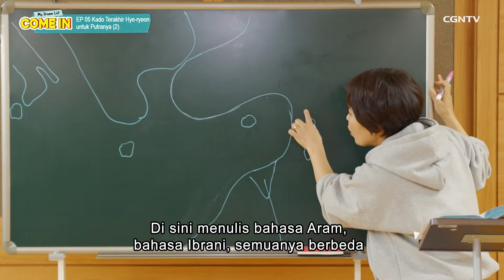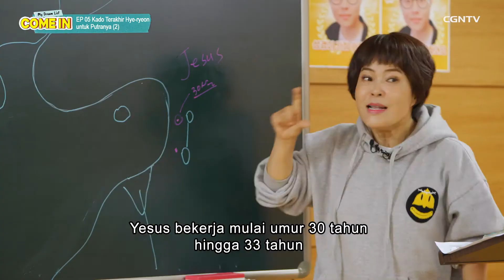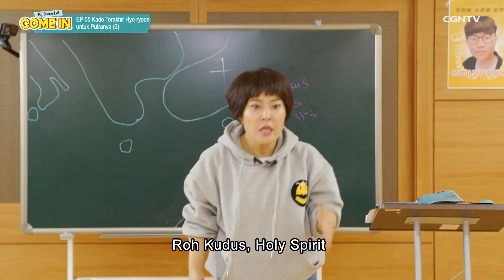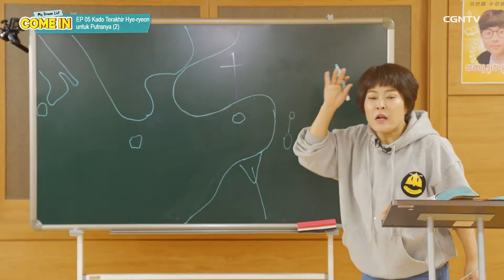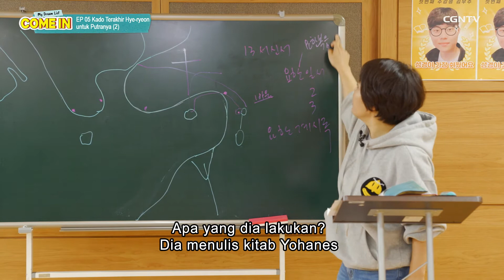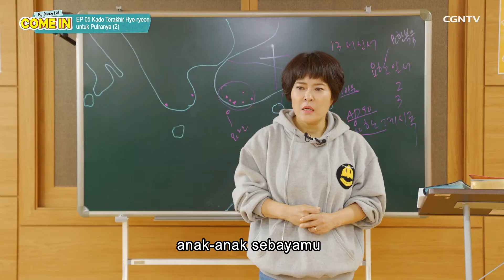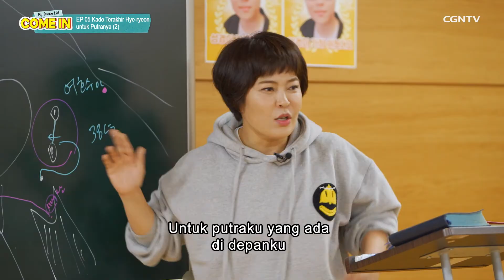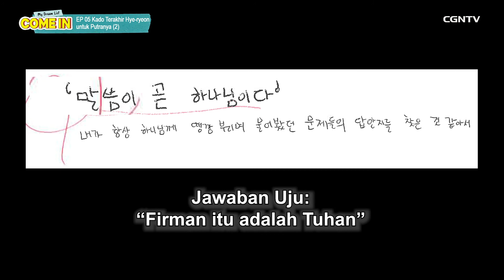[COME IN! - My Dream List] Hadiah Sebelum Wamil untuk Uju (2)_Ep. 5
COME IN! Osibsyuu..

Sahabat CGNTV,
Selamat datang di program "COME IN! My Dream List" yang akan dipandu oleh mantan komedian terkenal dari Korea Selatan, Cho Hye-ryeon ^^

Dalam season 1 program COME IN ini, Cho Hye-ryeon akan mengajak kita melihat dan bersama-sama merasakan pengalaman yang menyenangkan dalam bucket list-nya! Bucket List ini dibuat dalam rangka mewujudkan pelayanannya kepada Tuhan sambil menghibur kita semua dengan setiap kegiatannya yang dibawakan sangat fresh di setiap episodenya..

Semoga sahabat CGNTV menjadi terinspirasi untuk membuat bucket list pelayanan untuk Tuhan, seperti Cho Hye-ryeon juga ya!!

*Siapa yang tidak kenal dengan pembicara John Piper? Buku-bukunya yang terkenal juga channel siaran dan isi pengajarannya yang khas membuat kita semua sangat berminat untuk mendengarkan khotbahnya!